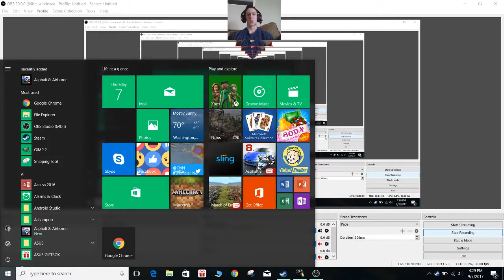Dark Souls #63 Beyond the Sealed Gate in Darkroot Garden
Time to go deeper into the darkroot garden.

Dark Souls is a game where you will die, and die again, but it somehow brings you crawling back for more suffering and the awesome lore.